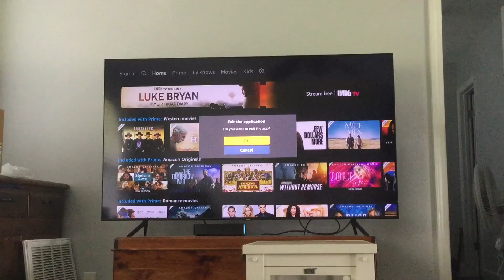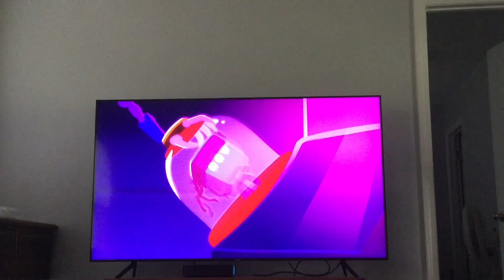Reacting to Sonic Colors Rise of the Wisp